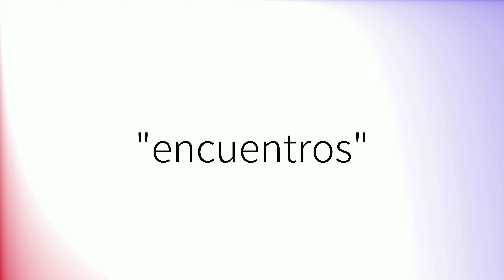Como pronunciar 'Encuentros' en español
How to pronounce 'Encuentros' in Spanish.
Comment prononcer 'Encuentros' en espagnol.
Wie man 'Encuentros' auf Spanisch ausspricht.
「Encuentros」のスペイン語の発音の仕方